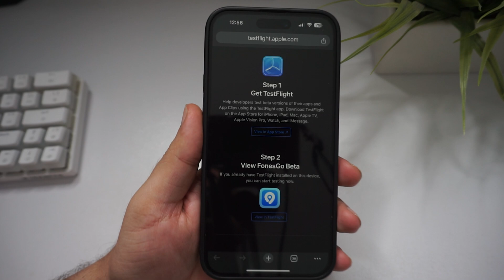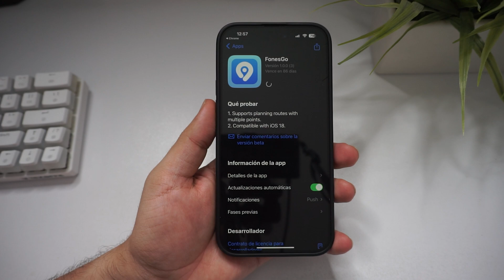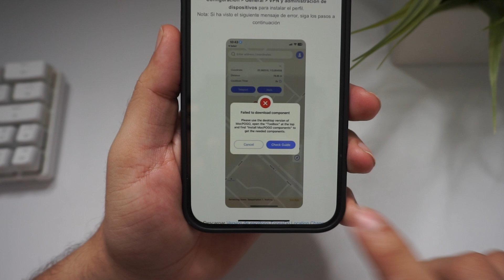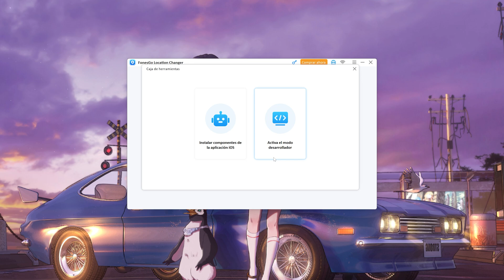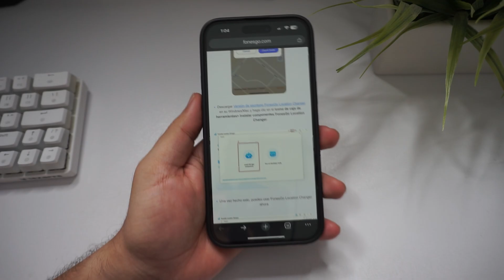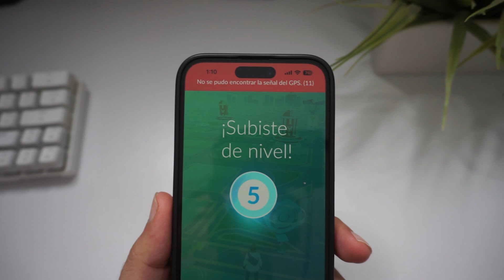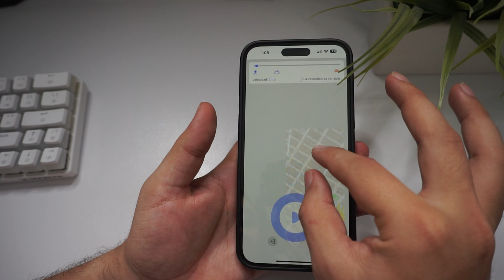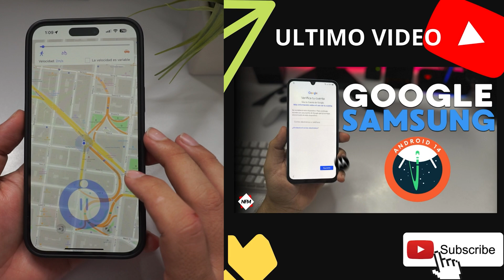¡Nuevo! Cambiar Ubicación en iPhone/Android sin VPN sin Computadora (iOS 18 & Android 14)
✨ Juega a Pokémon Go y MHNow sin problemas de GPS - iWhereGo

¿Quieres cambiar la ubicación de tu iPhone sin computadora? ¡FonesGo iOS Location Changer se lanzó recientemente! No solo es compatible con la última versión de iOS 18, sino que también soluciona problemas de GPS en juegos, como el error 12 de Pokemon Go o la señal de GPS de Monster Hunter Now que no funciona, etc. Es compatible con iWhereGo Genius, que es gratuito para los usuarios de FonesGo. Para mejorar tus experiencias de juego y tus sensaciones en línea.